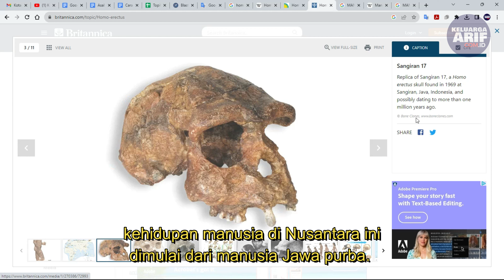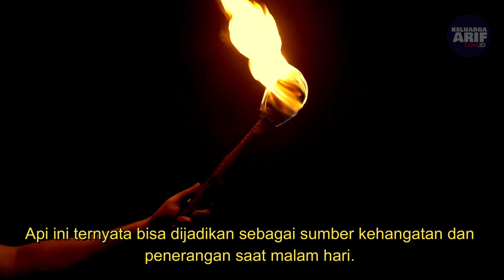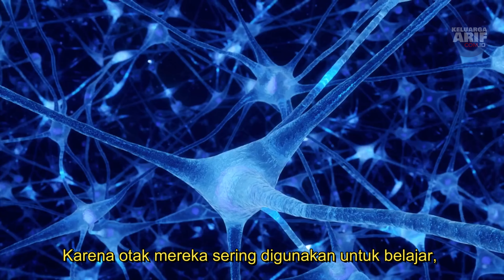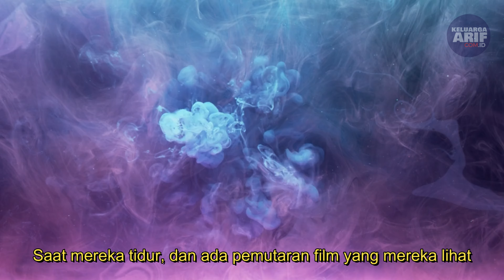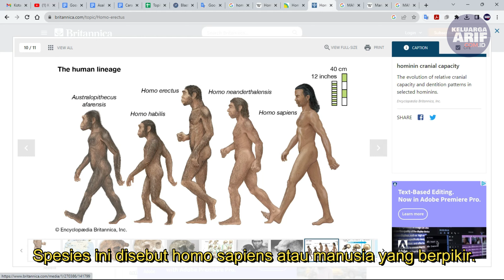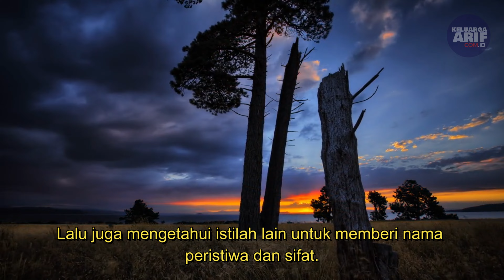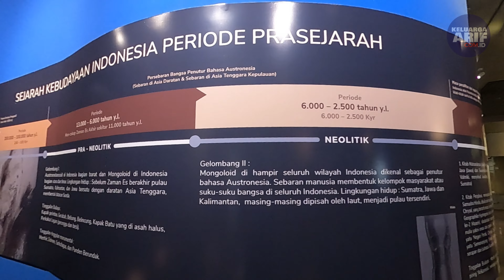Bagaimana Ilmu Tercipta?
Pada video ini Saya ingin mengajakmu
berjalan-jalan di masa lalu. Bukan di zaman Majapahit, bukan di zaman Candi Borobudur. bukan di zaman Sanjaya, juga bukan di zaman Ratu Shima, namun  lebih jauh lagi di zaman pra sejarah untuk mengetahui bagaimana Ilmu pengetahuan tercipta. Inilah video tentang asal usul ilmu.